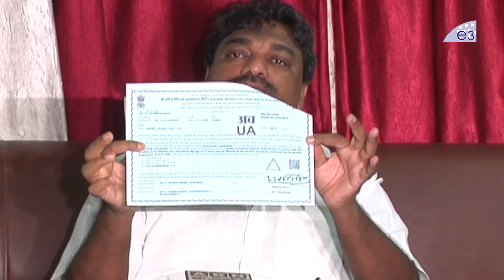Producer Natti Kumar Fires On Actor Nikhil | Mudra Movie Title Controversial Press meet | E3 Talkies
Watch Producer Natti Kumar Fires On Actor Nikhil | Mudra Movie Title Controversial Press meet.